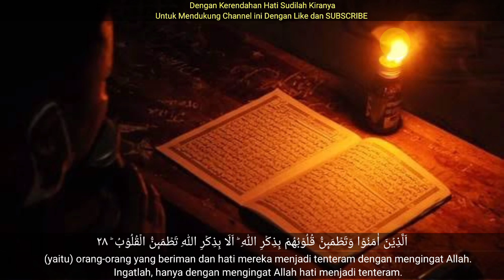SURAH MARYAM/سورة مريم Menyentuh Hati